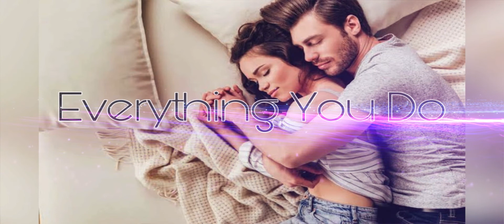Cristian Bautista | Everything You Do (cover)